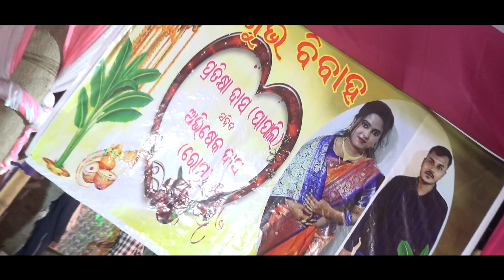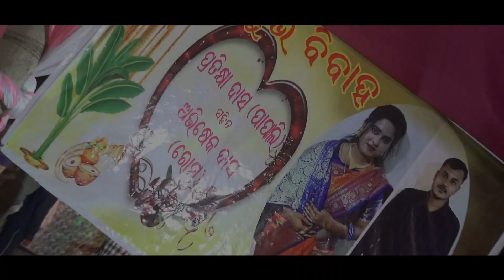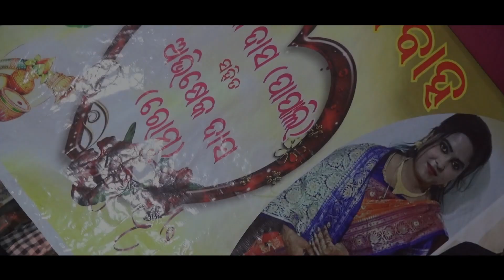PAPALI ROMU# WEDDING#HIGHLIGHT#VDOGRAPHY MUNA DIGITAL STUDIO#BACHHOL#CONTACT-9937596077#7735283278